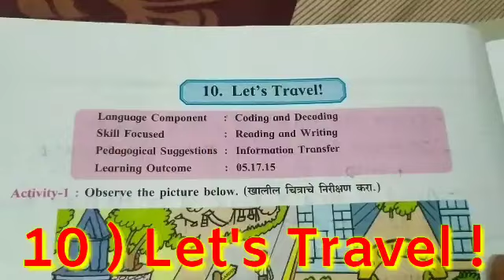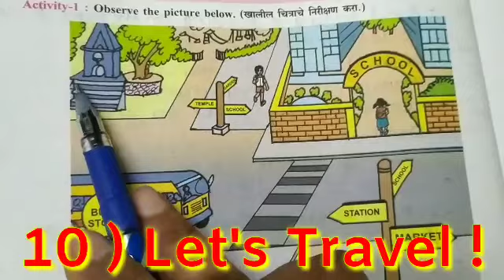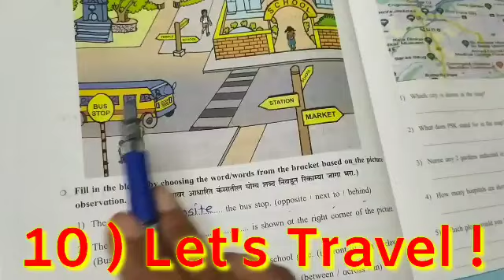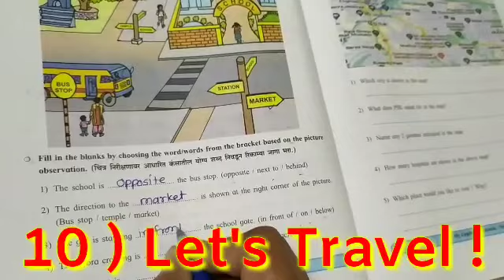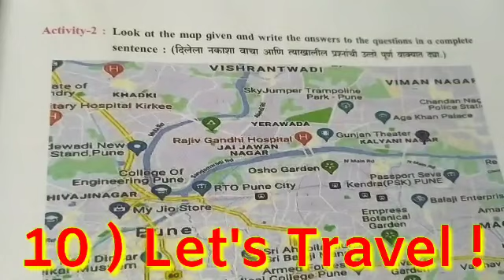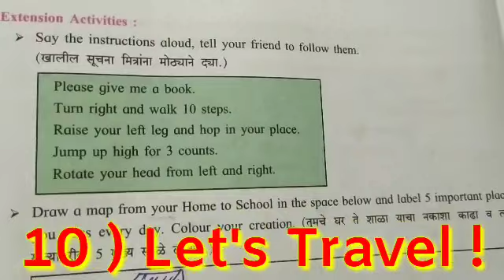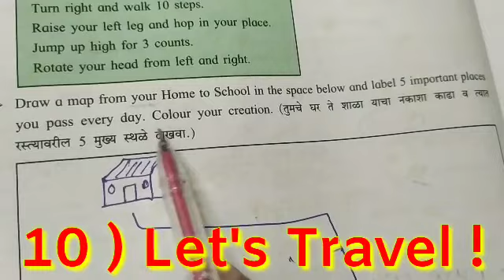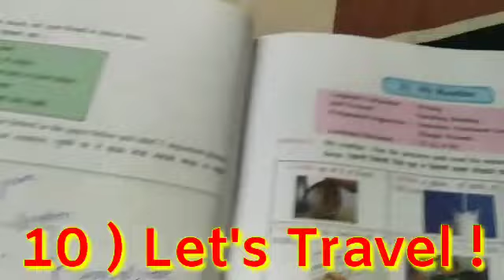My English Workbook Five | 10) Let's Travel | 5th English Workbook | पाचवी इंग्रजी वर्कबुक